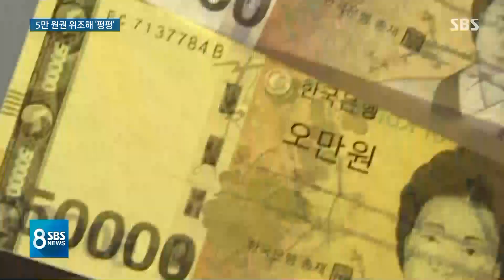"돈 떨어져서" 5만 원권 720장 위조…외제차 몰며 '펑펑' / SBS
5만 원권 지폐 수백 장을 위조해 사용한 혐의로 30대 여성이 붙잡혔습니다. 주로 혼잡한 고속도로 휴게소나
편의점에서 가짜 돈을 내밀었습니다.